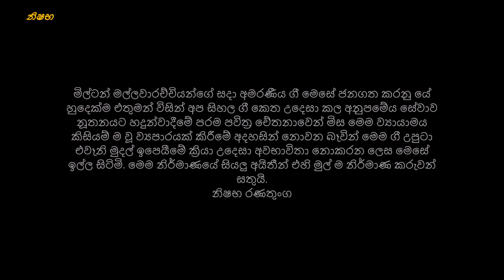" සරාගී නෙතින් බලා " ගායනය මිල්ටන් මල්ලවාරච්චි ගී පද වර්නන් පෙරේරා සංගීතය රන්ජිත් පෙරේරා